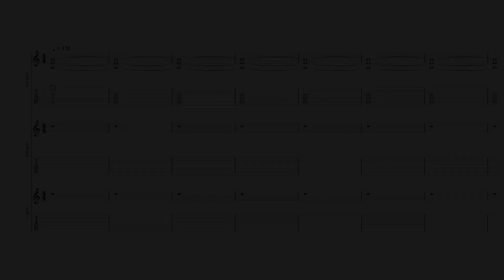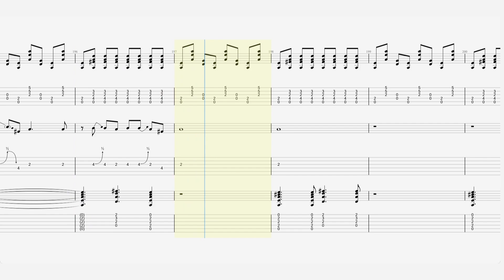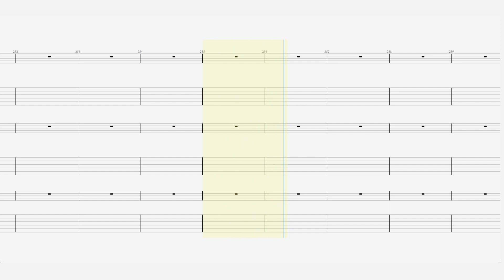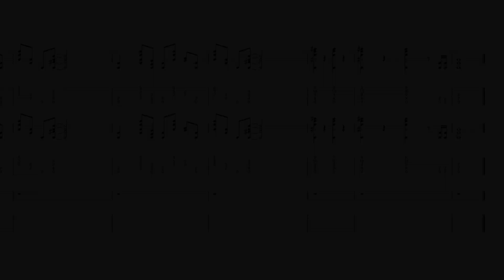The Who - “Won't Get Fooled Again” - Guitar Tab ♬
Single by: The Who
from the album Who's Next
Released:
25 June 1971 (UK)
17 July 1971 (US)
Recorded: April–May 1971
Studio:
Rolling Stones Mobile, Stargroves, England
Olympic Studios, London
Genre: Hard rock, progressive rock
Length:
8:32 (album version)
3:36 (single edit)
Label: Track (UK)Decca (US)
Songwriter: Pete Townshend
Producers: The Who, Glyn Johns (associate producer)